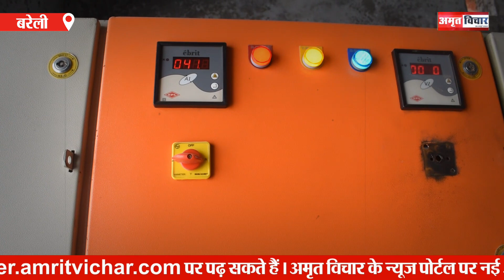बरेली की एकलौती महिला इलेक्ट्रीशियन ने ऐसे की करंट से दोस्ती...| Amritvichar